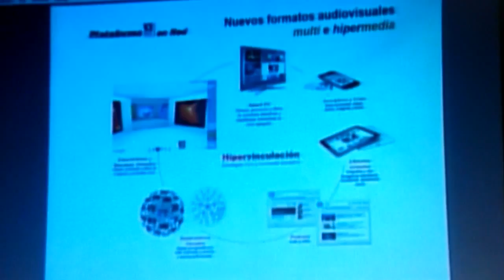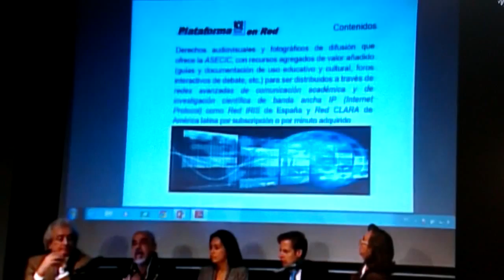ASECIC en Sexto Seminario Internacional de Archivos Sonoros y Audiovisuales (México) 24 junio 2014